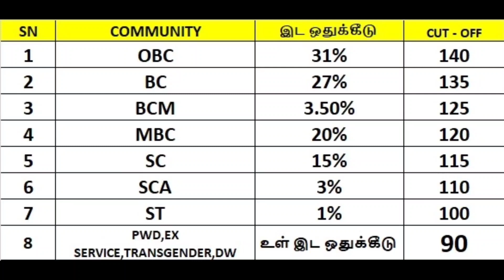TNPSC GROUP 2 EXAM RESULT UPDATE | Latest News | Reservation Issue